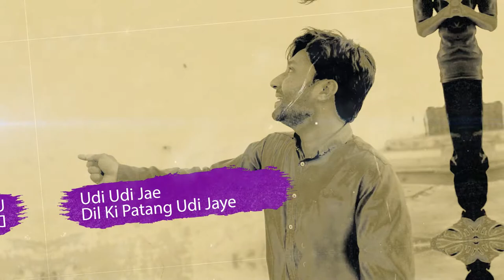One Day Kite Vlog | VLOG#1 | With My Cousins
This is my First Vlog in this Channel, HOPE YOU LIKE IT

Link are listed below